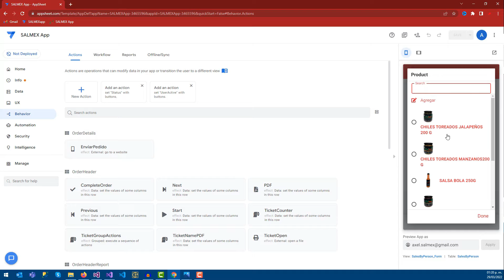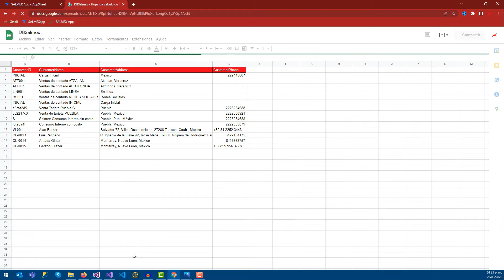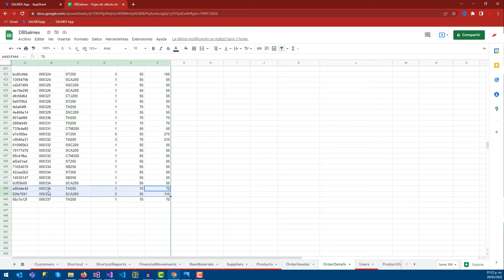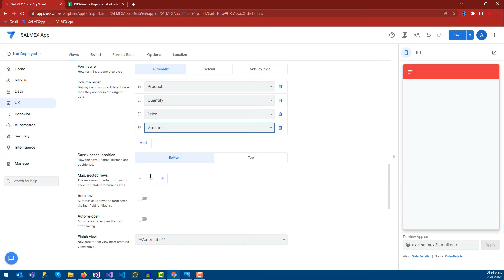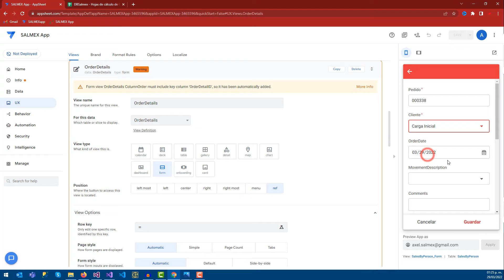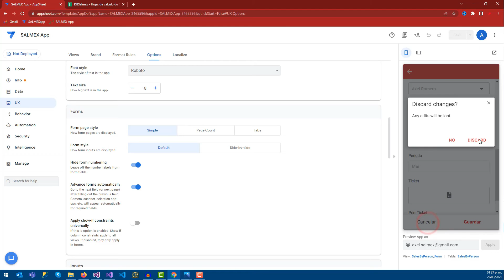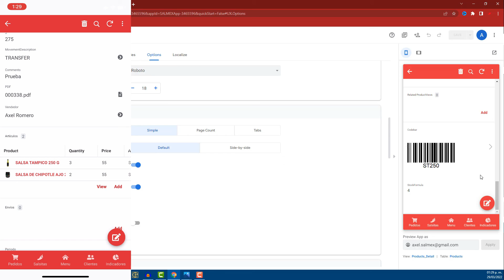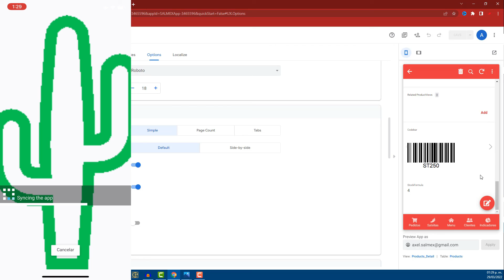📸 Escanear y agregar en automático - #22 App Sheet para EMPRENDEDORES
Te voy a enseñar como agregar items/productos de manera automática para reducir tiempos, con esto evitaremos el botón de agregar y sobre todo evitar agregar producto por producto.

¿Eres emprendedor?